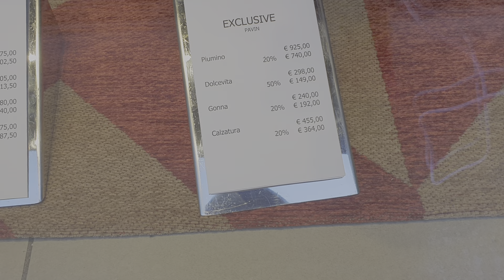Италия Падуя примирение с подругой итальянкой.